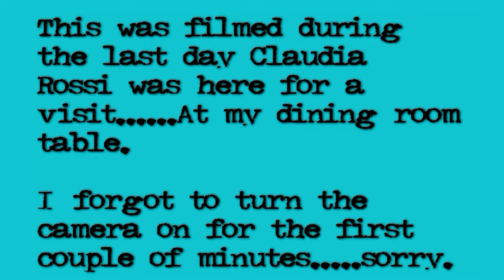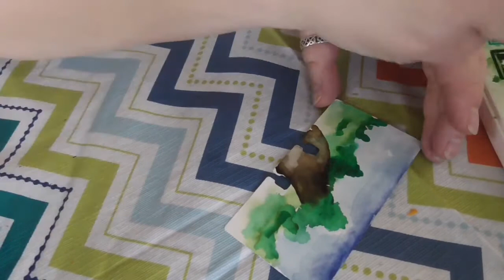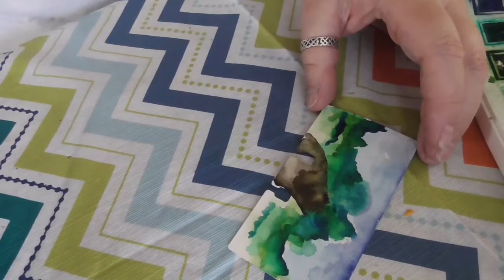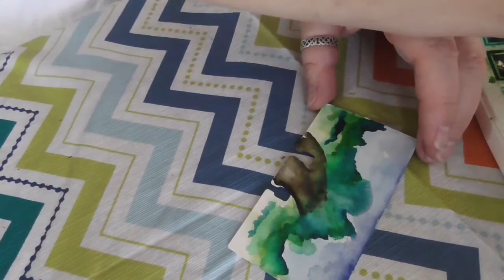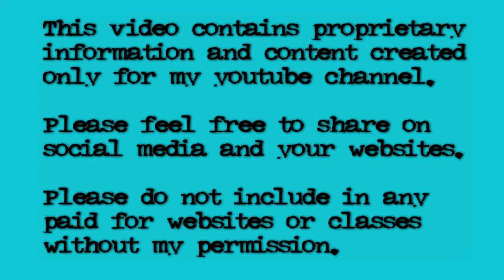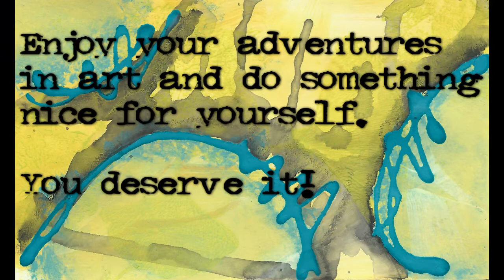30 In 30 - Day 24